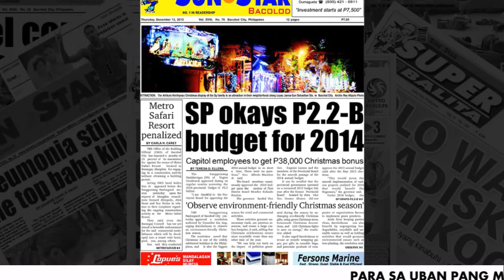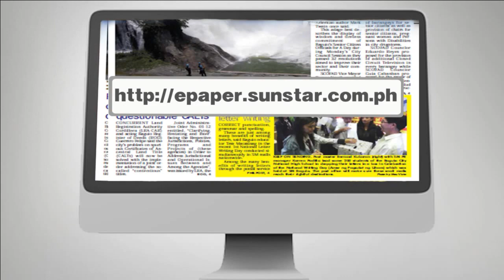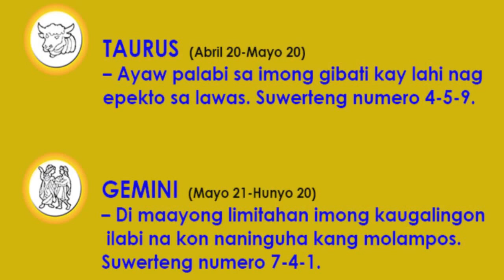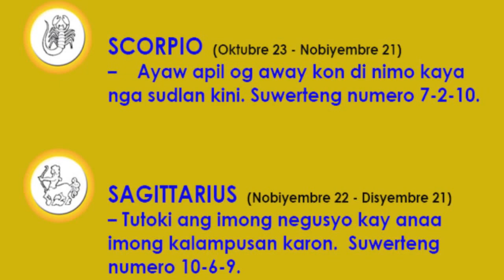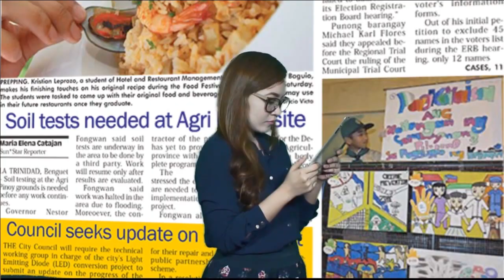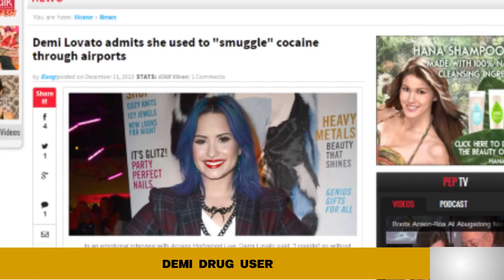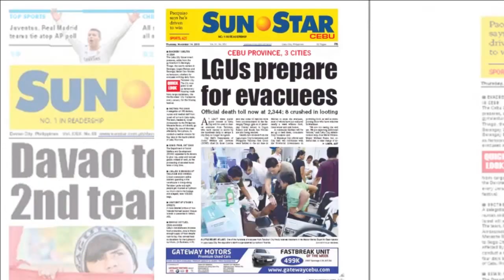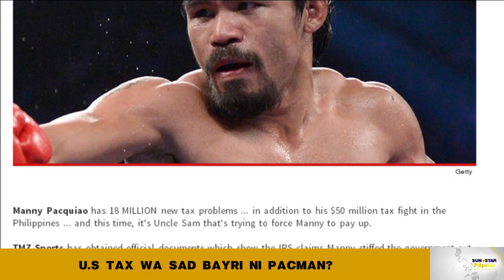Sun.Star Pilipinas December 12, 2013